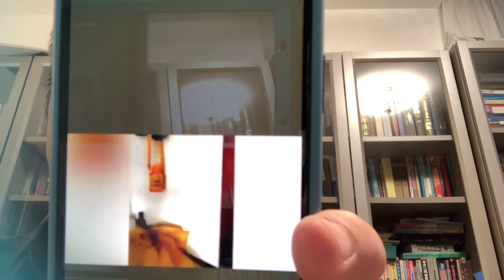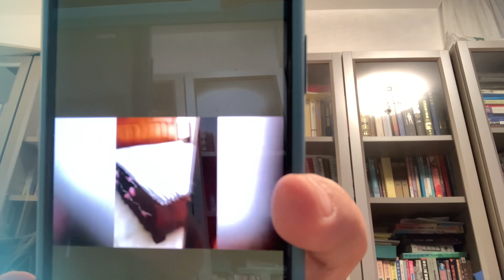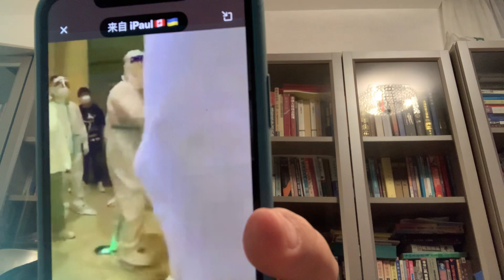上海：天天在發生令人髮指的行徑